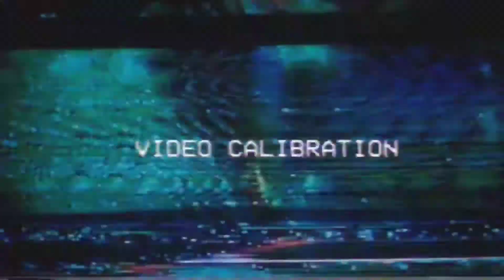इस तरह से बनाएंगे तोरई की सब्जी तो कोई खाने से मना नही करेगा | Malai Maar Turai Ki Sabji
Hello Doston.

     Swagat Hai Aapka Hamary Channel

      (🌹 @BHARTI MAGICAL RASOI🌹 )

Doston Hamary Channel  Main Milygi Aapko Acha Tasty Khana Banane Ki Jankaari.

Is Video Main Hmny Apko Btaya Hai Ki Ghar Main Kasy Bnaty Hai.

          | Turai Ki Sabji Recipe |
          |  Malai Maar Turai Recipe |
          | malai turai Recipe |